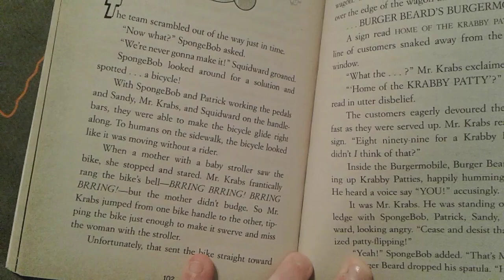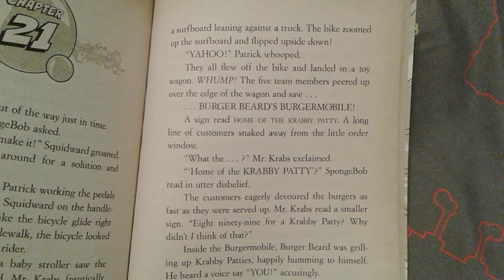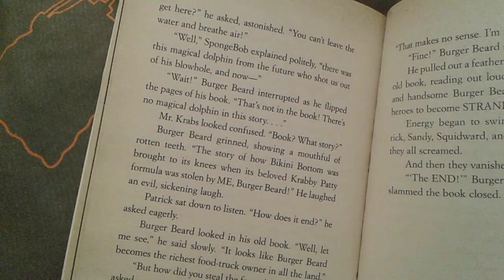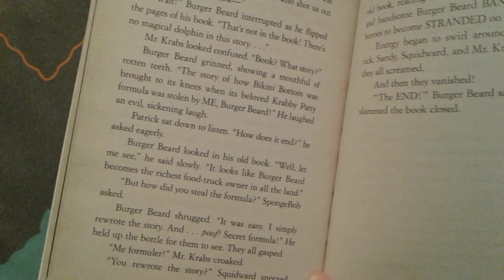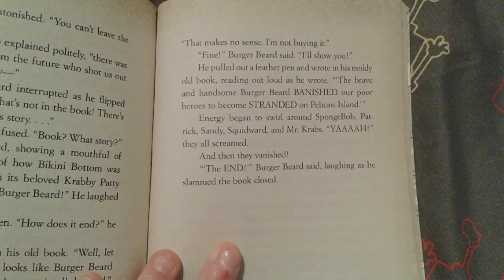The SpongeBob Movie Sponge Out Of Water The Junior Novelization Chapter 21